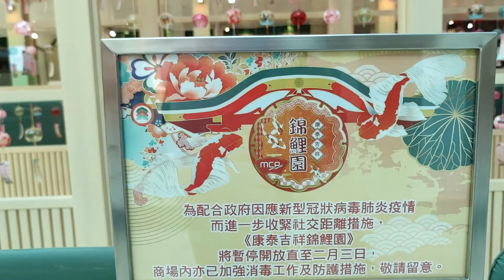「康泰吉祥錦鯉園」@MCP新都城中心 (1) - 2021年02月03日